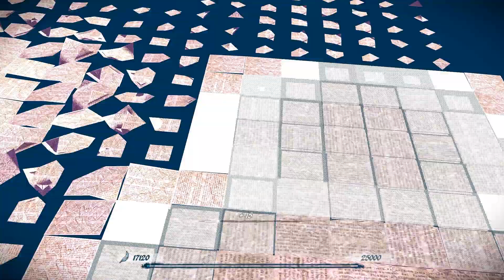Epistory :: Ep.02 - They keep coming!!!!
We've figured out the path through the cavern, but there's still a boss fight to face... and what's next?

Epistory is an atmospheric adventure typing game that tells the story of a writer lacking inspiration who asks her muse to help write her latest book.

You are the muse, a fictional character in a world where everything is untold. As you progress and explore the fantasy origami world, the story literally unfolds and the mysteries of the magic power of the words are revealed.